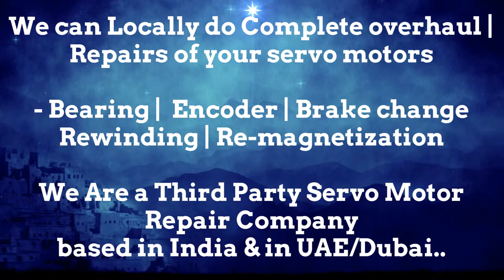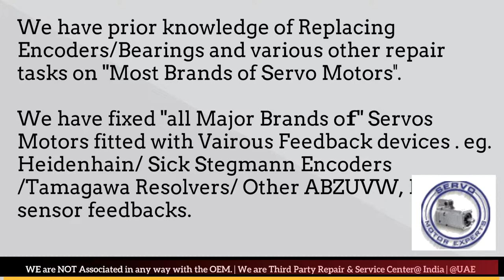Hermle CNC Service Repair servo Drive motor encoder problems how to check servo motor Resolver